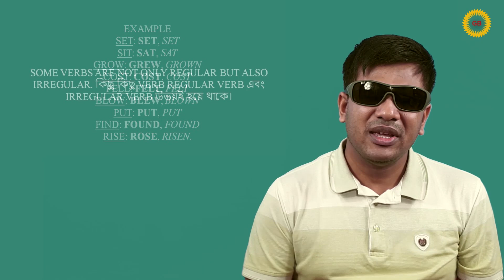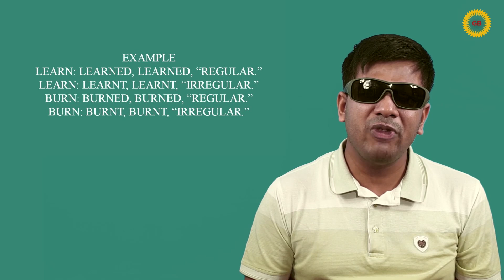Regular and Irregular verbs | Regular verbs vs. Irregular verbs | Learn English Grammar in Bangla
Regular and Irregular verbs | Regular verbs vs. Irregular verbs | Learn English Grammar in BanglaWelcome to our comprehensive English grammar lesson: "Regular vs. Irregular Verbs: Learn English Grammar in Bangla!" In this video, we will dive deep into the fascinating world of verbs, explaining the key differences between regular and irregular verbs. Are you struggling to understand how to conjugate verbs in English? This video is designed specifically for Bangla speakers, making it easier for you to grasp these important concepts. We'll provide clear examples and practical tips to help you master the use of regular verbs, which follow a predictable pattern, and irregular verbs, which can be more challenging. Join us as we break down: - What are regular verbs? - What are irregular verbs? - Common examples of both types. - Tips for identifying and using these verbs effectively. Whether you're preparing for an exam, enhancing your English speaking skills, or simply looking to improve your grammar, this video is perfect for you! Let's get started on your journey to mastering English grammar together! EnglishGrammar RegularVerbs IrregularVerbs LearnEnglish Bangla GrammarTipsin this tutorial i will try to make you understand regular verb and irregular verb in a simple way. The verbs that follow the same pattern “D/ED/IED” while changing their form from present simple to past form and past participle form is called regular verb. Most of the verbs in English language are regular verbs.
Example: Call: Called, Called. Mix: Mixed, Mixed. Guide: Guided, Guided. Live: Lived, Lived. Modify: Modified, Modified. Hurry: Hurried, Hurried.
Irregular verbs do not follow similar pattern while changing their forms into Past Form and Past Participle form from present simple form. Some irregular verbs have three similar form. Some irregular verbs have two similar form. However,  there are some irregular verbs which have three different forms.
Example: Set: Set, Set. Sit: Sat, Sat. Grow: Grew, Grown. Cost: Cost, Cost. Fell: Felt, Felt. Blow: Blew, Blown. Put: Put, Put. Find: Found, Found. Rise: Rose, Risen.
Some verbs are not only regular but also irregular. কিচু কিছু verb Regular Verb এবং Irregular Verb উভয়ই হয়ে থাকে।
Example: Learn: Learned, Learned, “Regular.”   Learn: Learnt, Learnt, “Irregular.” Burn: Burned, Burned, “Regular.” Burn: Burnt, Burnt, “Irregular.”